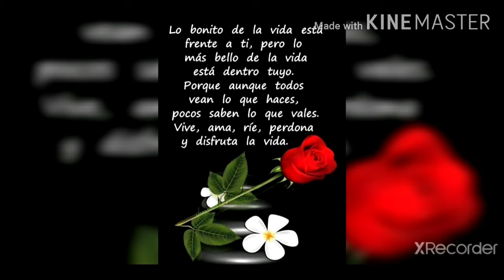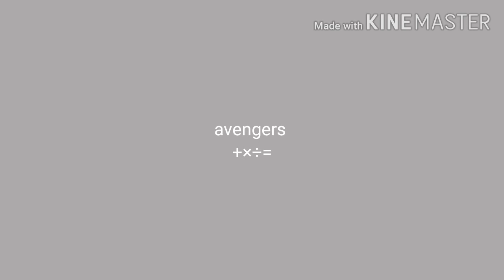avengers +×÷= trailer to the end